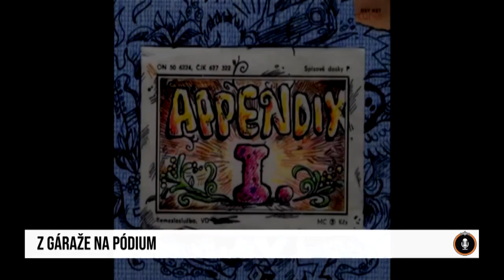24 podcast: Z garáže na pódium - Juraj Benetin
Juraj Benetin nahral aj skladby, v ktorých znie ako Serj Tankian. S kapelou Appendix, kde bol pred vznikom Korben Dallas, zažil prvé skúšky i koncerty. O úplných začiatkoch ešte zo stredoškolských čias nám porozprával v podcaste Z garáže na pódium s Luciou Molnárovou a Antonom Krajčoviechom.